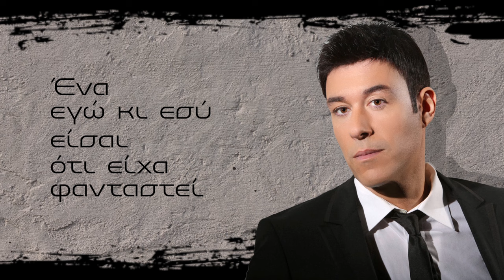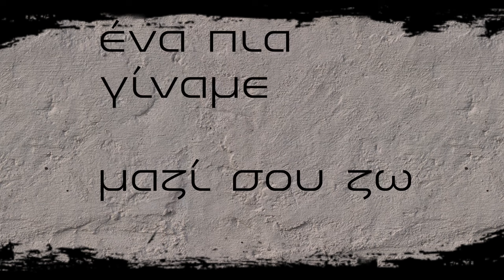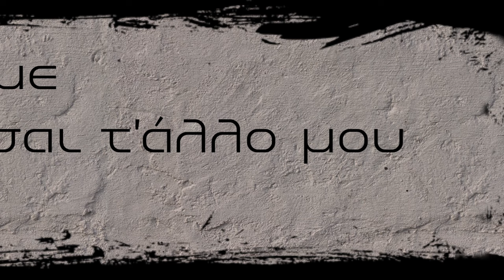Φώτης Θεοφίλου - Κράτα με κοντά σου - Official Lyric Video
Φώτης Θεοφίλου - Κράτα με κοντά σου | Fotis Theofilou - Krata me konta sou - Official Lyric Video

Mουσική : Αλέξης Μεταξάς
Στίχοι : Φώτης Θεοφίλου

Eνορχήστρωση : Aλέξης Μεταξάς
Editing & Programming : Aλέξης Μεταξάς, Γιάννης Θεριανός
Μίξη : Aλέξης Μεταξάς, Γιάννης Θεριανός, Μάριος Ψιμόπουλος
Kιθάρες : Δημήτρης Xατζικίδης
Mπάσο : Aλέξανδρος Ανδρειτς
Aκορντεόν: Tάσος Kαντας
Bιολιά : Γιάννης Θεριανός
Keyboards: Aλέξης Μεταξάς
Φωνητικά : Eλένη Aλεξανδρή
Ηχογράφηση & Μίξη (φωνής) : Μάριος Ψιμόπουλος
Μastering : Μάριος Ψιμόπουλος
Στούντιο: Take2

Στίχοι
Όλα μοιάζουν μαγικά, στην αγκαλιά σου
Τίποτα δεν συγκρίνεται, με τα φιλιά σου
Ένα εγώ κι εσύ, ζούμε μια αγάπη δυνατή
Ένα εγώ κι εσύ, είσαι ότι είχα φανταστεί

Kράτα με κοντά σου κράτα με
είσαι τ άλλο μου μισό
φίλα με σε θέλω φίλα με
ένα πια γίναμε, μαζί σου ζω
κοίτα με στα μάτια κοίτα με
ένα πια γίναμε σε αγαπώ

Όλα τα θέλω τώρα πια, μόνο μαζί σου
Μου άγγιξες και το μυαλό και την ψυχή μου